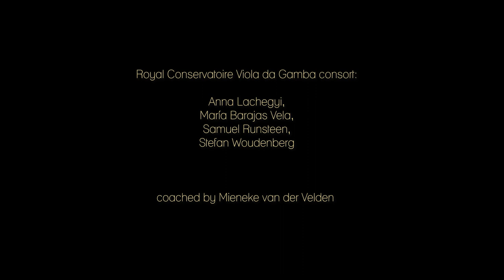Henry Purcell Fantazia in C minor Z.738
Koninklijk Conservatorium - Royal Conservatoire Viola da Gamba consort
Anna Lachegyi
María Barajas Vela
Samuel Runsteen
Stefan Woudenberg
coached by Mieneke van der Velden